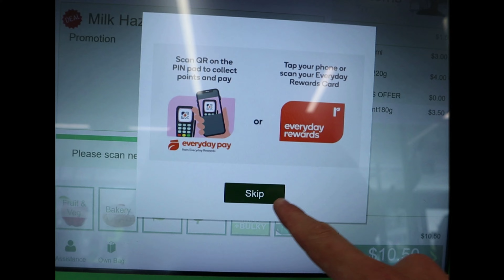Peaceful Day In Cairns | Gap Year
In today's video, I'm taking you with me again on a peaceful day in Cairns. I went to the esplanade lagoon in the city and then in the afternoon to Palm Cove Beach. I really hope you find some rest in this video and I hope you enjoy the landscape as much as I do. If you also love to travel, I really recommend Palm Cove if you're nearby and Australia in general is worth visiting. Anyway, I really hope you like the video and see you soon. Love y'all xxx